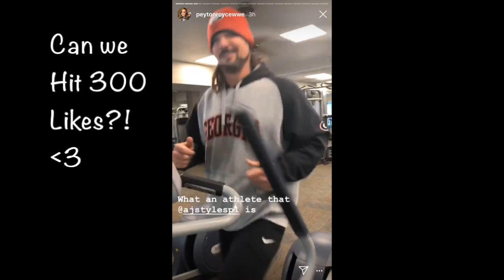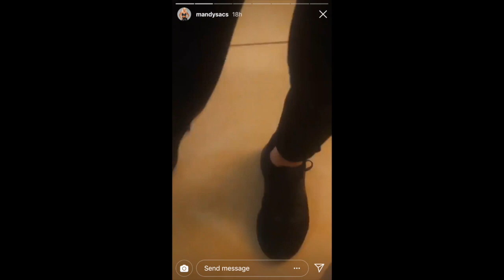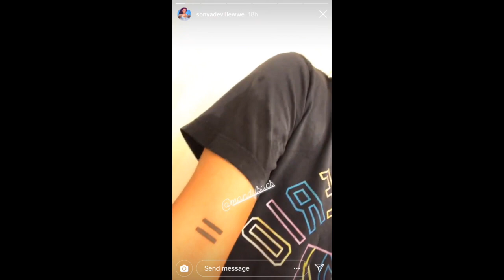WWE WrestleMania weekend ft. Sasha Banks, Iconics, Carmella, Natalya, Beth Phoenix n MORE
Hope you all enjoy WrestleMania!

Talking Smack    The Undertaker     Triple H    Lana     Rusev
New Day    AJ Styles     Renee Young   Dean Ambrose   Shaun Michaels     Becky Lynch    Dana Brooke    Charlotte Flair
Sasha Banks   Hot     Alexa Bliss     Snapchat    Cute    Instagram
Seth Rollins      Chris Jericho    Kevin Owens    Randy Orton
Bray Wyatt    Kane      Return     Debut       Interrupts   Y2J
The Miz    Maryse    Bayley      Nia Jax      Carmella    Nikki Bella
John Cena       Roman Reigns     Beef    Diss     Summer Rae
TNA impact       UFC   Ronda Rousey    Conor McGregor
Dana White      Vince McMahon    Stephanie McMahon
Shane McMahon     Daniel Bryan    Brie Bella   BABY    Nude
Sting    WrestleMania      Fastlane     Royal Rumble    Money In the bank      TLC    Roman Reigns      Emma    NXT Finn Balor
 Roadblock   PPV    LIVESTREAM    Dolph Ziegler
Brie Bella          Nikki Bella       The Bellas    Total Bellas
Matt Hardy    Jeff Hardy     The Hardy Boyz    Return
Stone Cold Steve Austin       Kurt Angle    Liv Morgan Nxt
Billie Kay
Bobby Roode
Shinsuke Nakumara      The Revival    The Hardys
Jeff Hardy      Matt Hardy     Broken Matt Hardy